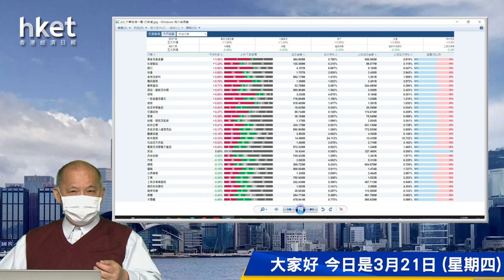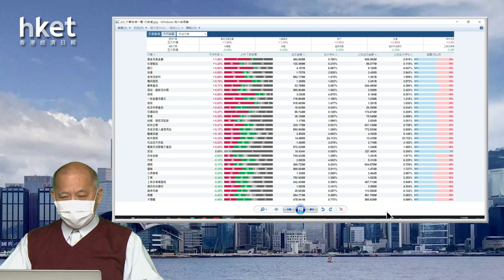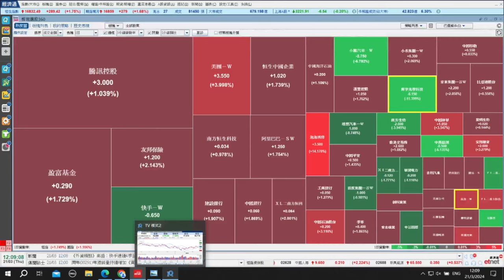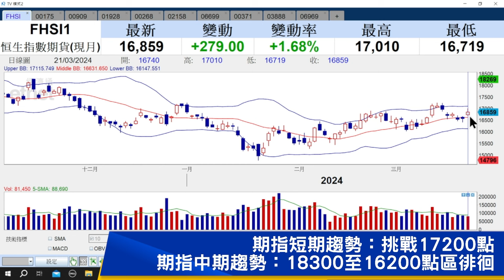【石Sir午市閒談】今日推介吉利汽車、明源雲、金沙中國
恒生指數中午收報16832點，升289點。期指應如何部署？《香港經濟日報》專欄作者石鏡泉（石Sir）推介吉利汽車（00175）、明源雲（00909）、金沙中國（01928），詳情待石Sir為你分析。